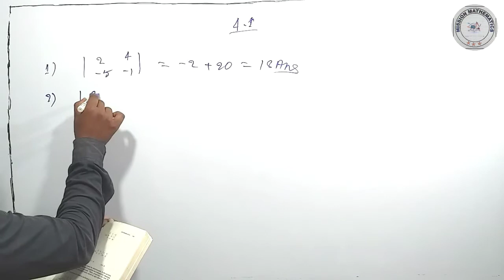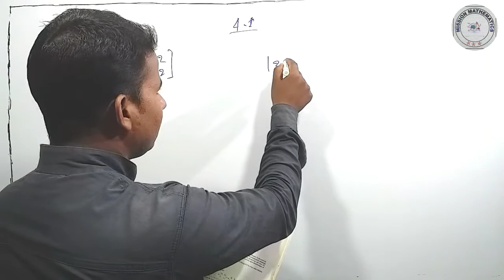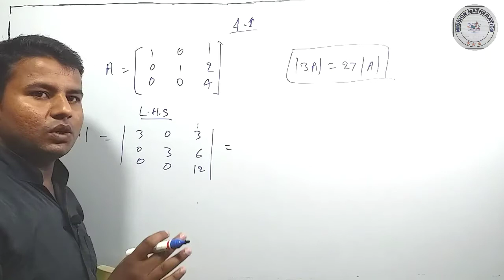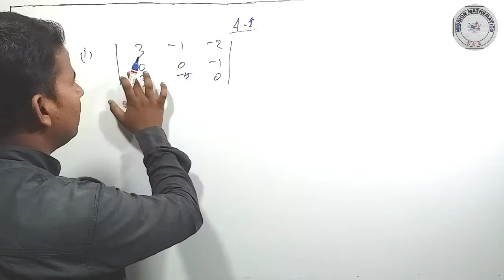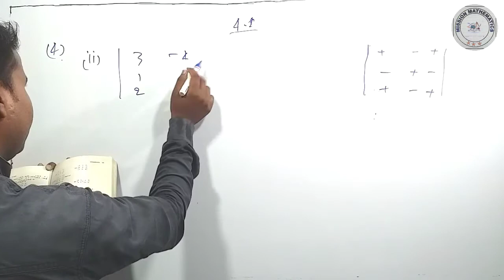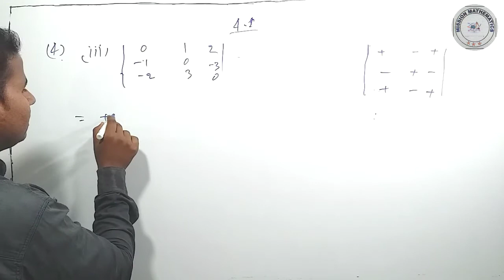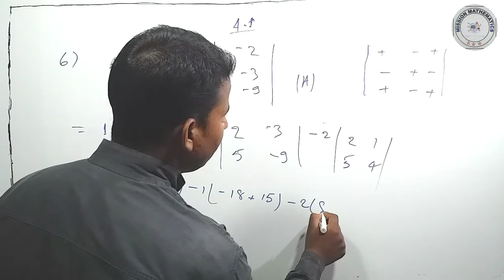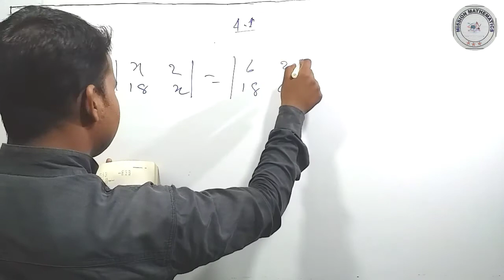Solution of NCERT Exercise 4.1 Class 12th | Determinants | CBSE Board | Abdul Malik | India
Solution of NCERT Exercise 4.1 Class 11th | Determinants | CBSE Board | Abdul Malik | India

Hey guys support me and follow on instagram and twitter links are given below :-